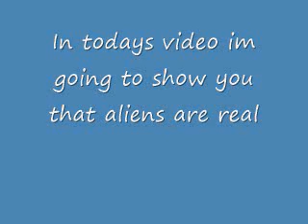Proof aliens exist!1!1!1!1